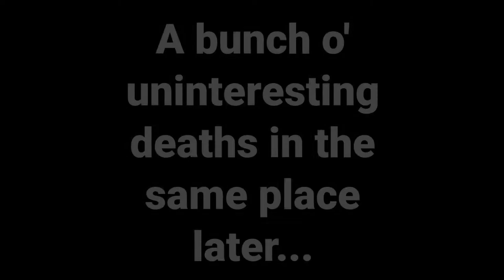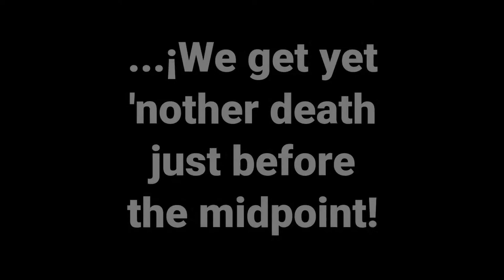LOTFS - Twinkle Twinkle